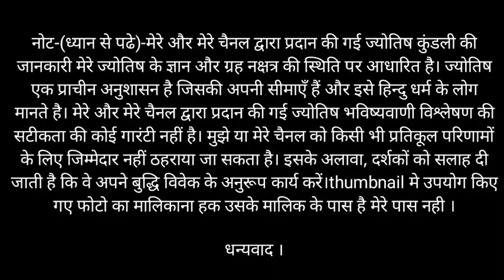Dhanu Rashi 13 May to 15 May | धनु राशि 13 मई से 15 मई